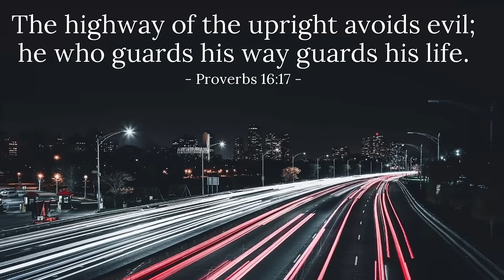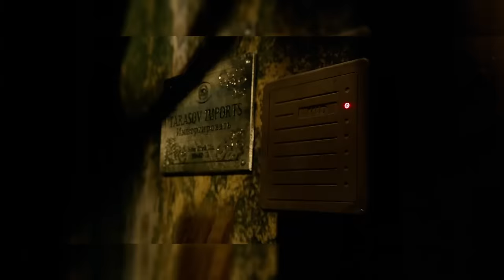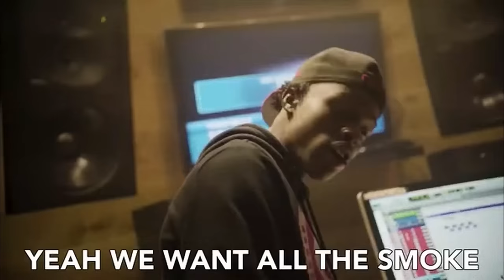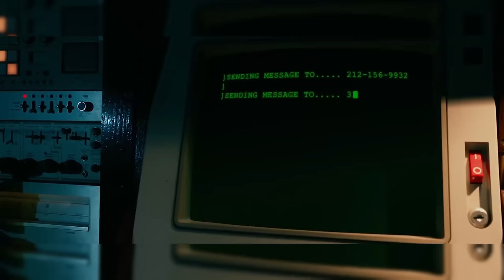When John Wick SOLO WIPED all His OPPS!